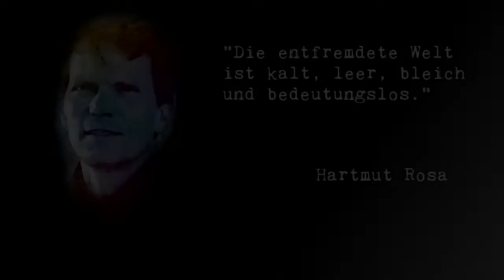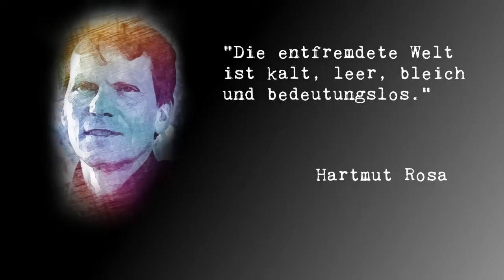Steigerungslogik bringt stumme Weltverhältnisse ll Resonanzmomente mit Hartmut Rosa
Antikrieg TV ll

Wenn wir das kapitalistische Wirtschaftssystem nicht massiv umbauen, dann wird es ein apokalyptisches Ende nehmen. Wir können nicht alles so lassen wie es ist, und einfach nur langsamer machen. Esoterische Wohlfühlinseln sind nicht die Lösung. Die entfremdete Welt ist kalt leer bleich und bedeutungslos. Permanente Steigerungslogik und Beschleunigungszwänge bringen uns in stumme Weltverhältnisse.

Dieser Clip wurde mit freier Software produziert:
Videoschnitt: Kdenlive
Grafik: Gimp
Audio: Audacity
Betriebsystem: UBUNTU LINUX

    Category
        News & Politics
    License